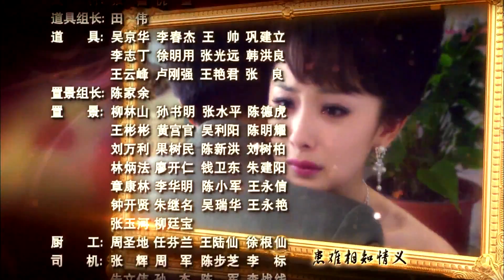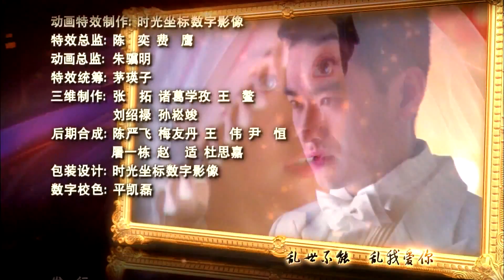《复仇天使》第18集 | 全家被满门抄斩而幸免遇难的千金多年后回来实现报仇计划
导演：潘文杰
主演：富大龙，杨幂，迟帅，周杰
《复仇天使》讲述了四兄弟幼时因遭遇劫匪而分离，在不同的环境下各自成长，机缘巧合之下，四人在京城得以重聚，最终铲除奸佞、一家团圆的故事。清末民初，将军霍刚遭朝廷亲贵德仰仲陷害，被满门抄斩，幼女霍小钗幸免遇难，后改名殷白雪，成为京城名妓。霍将军好友童善在调职返京途中，遭到土匪抢劫，在厮杀中童家四位幼子除未满月的童玉官外其他三子下落不明，留下的唯一线索就是分别带在他们身上的那组和田宝玉。二十年后，同在京城长大的童家四少，在各种巧遇下相识相知，并各自追寻不同的人生目标。老大古人杰被古庆三收养，而古庆三正是当年劫匪之首胡笑天。古庆三勾结德仰仲，坏事做尽，但二人都垂涎小钗美色，欲占为己有，引起矛盾冲突。古人杰得知真相后，忍辱负重，四兄弟一起齐心协力为童家和霍家报仇血恨，古庆三和德仰仲终遭报应，四少得以一家团聚。